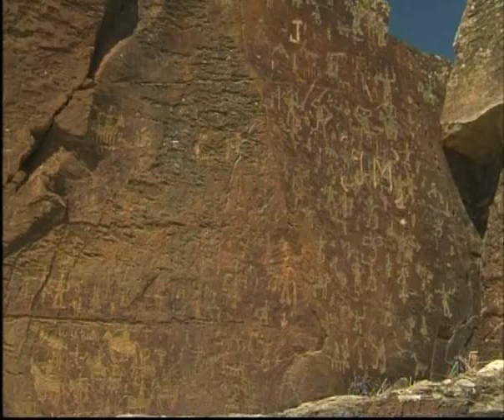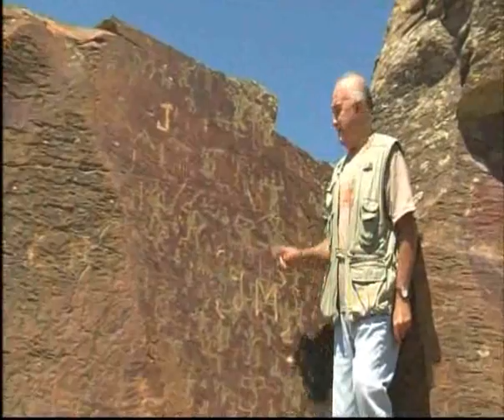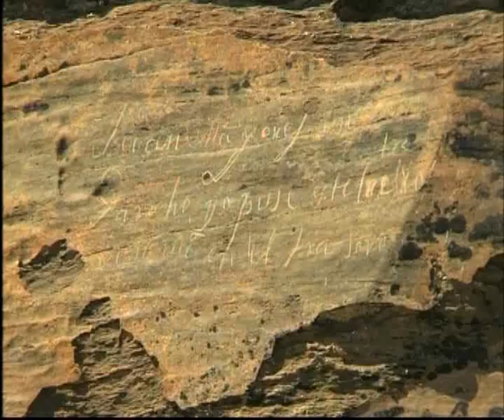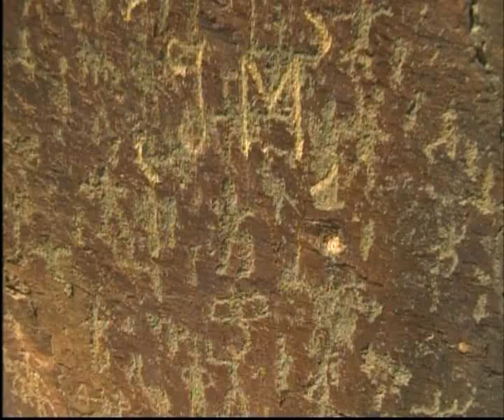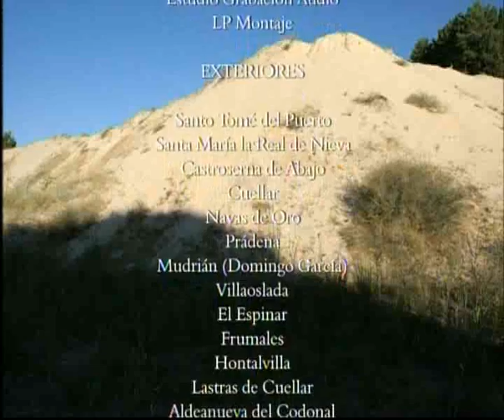Vientos y Arenas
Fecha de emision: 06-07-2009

DVD - El geólogo Carlos Martín Escorza nos conduce en un fascinante viaje en el tiempo, en un entorno sorprendente y muy poco conocido de la península ibérica, los campos de dunas de Castilla y León en las provincias de Segovia y Valladolid. ASECIC